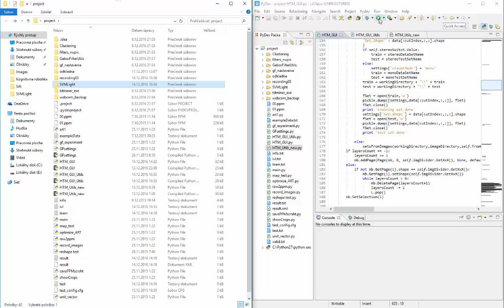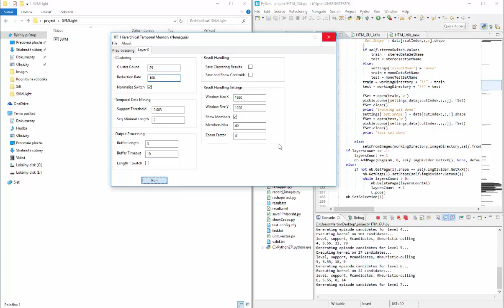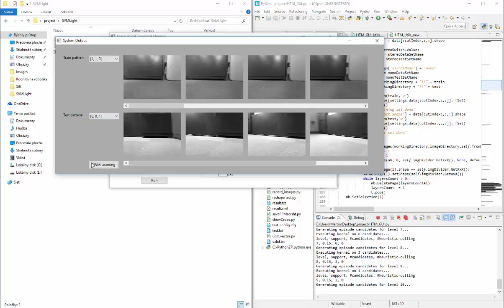SupportVectoreMachine Light in HTM